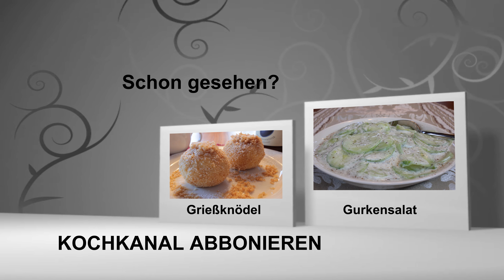Grießkoch mit Erdbeeren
Ich liebe Beeren in alle Variationen. Ihr könnt den Grießkoch natürlich auch mit anderen Früchten oder Beeren zubereiten. Perfekt um sich selbst und andere zu Verwöhnen. :-)

Guten Appetit und alles Liebe beim Nachkochen.

Berichtet mir wie es euch geschmeckt hat.

Ihr könnt mir auch gerne eure Wünsche mitteilen was ihr gerne als Rezept haben möchtet.